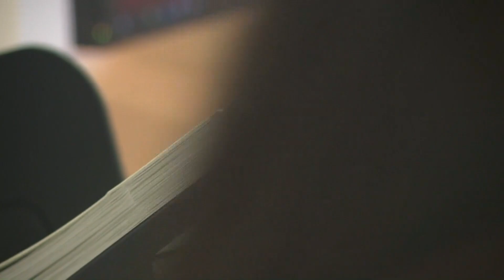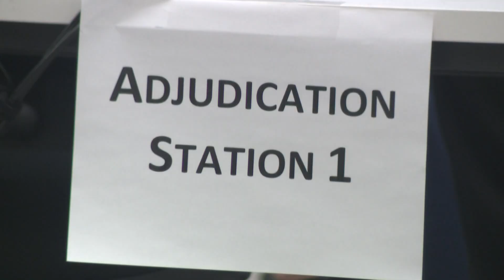What you need to know: less than 24 hours until Election Day in Arizona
With less than 24 hours left in the race, election officials are busy with early ballot counting. Former Senator John McCain's son endorses Senator Mark Kelly.